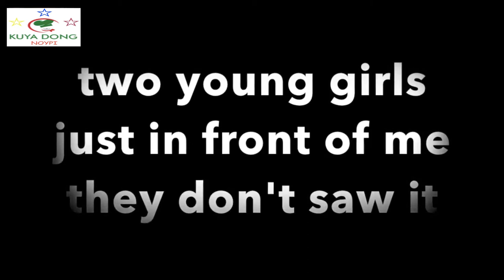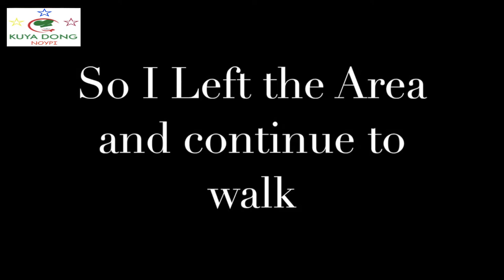Galing ng tao na to mag huli ng Ahas | Nature in Australia | Muntik akong makagat nang Ahas 🇦🇺 🇦🇺 🐍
Pinuntahan ko ang isang tagong Falls sa Queensland Australia, kailangan ko pang maglakad ng 45 minutes mula sa Parking, habang nag lalakad ako sa gubat dami ako nakitang mga hayud , at muntik pa akong makaapak ng AHAS.